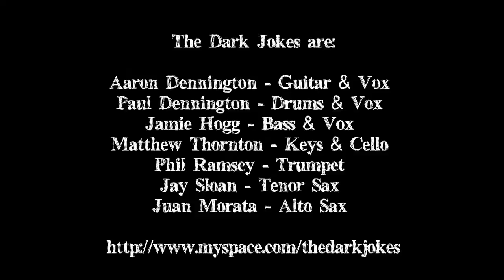The Dark Jokes - Garden Path - Live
In a Gregorian Garden - Filmed on location at abandoned hospital on Drone Hill near Coldingham and Leith Gala.